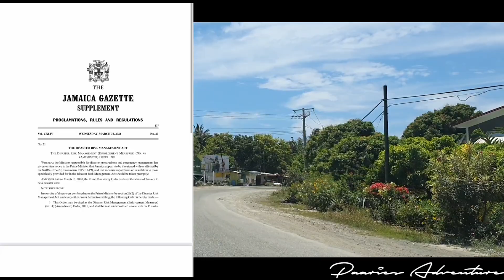Major Overpass To Be Constructed In Morant Bay/St. Thomas || Southern Coastal Highway